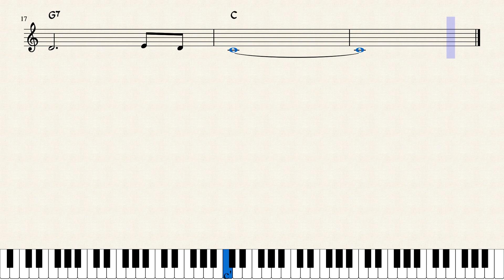Michael Row the Boat - Initial Grade (2019-2022)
Song: Michael Row the Boat.

Trinity Electronic Keyboard - Initial Grade (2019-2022).
Arranged by Crotchet Music Conservatory.